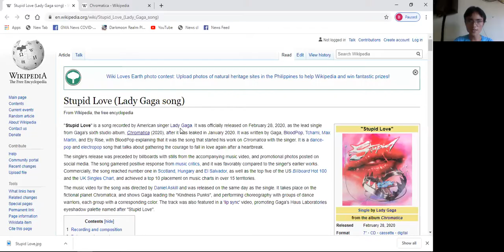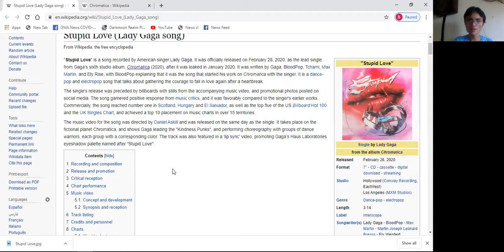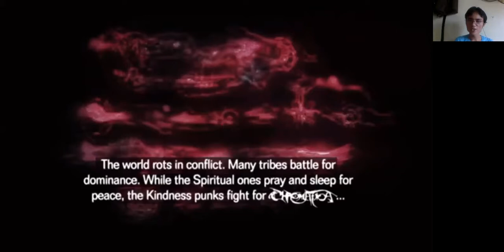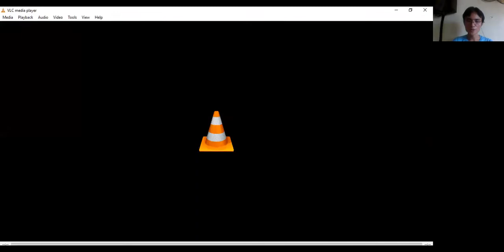Life is a Music Reacts to Lady Gaga's Stupid Love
This is my reaction to Lady Gaga's Stupid Love.

I'm hoping you will enjoy  this reaction/discussion video.

Please suggest as to the next video or song that I'm gonna react or discuss to lol. Please provide the link so that it will be easy for me.